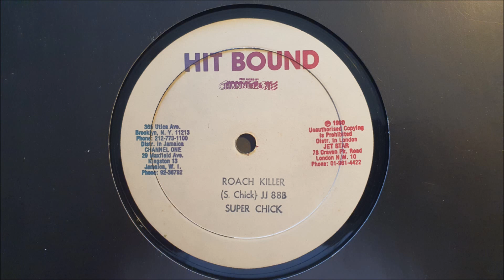SUPER CHICK - ROACH KILLER + DUB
Stalag